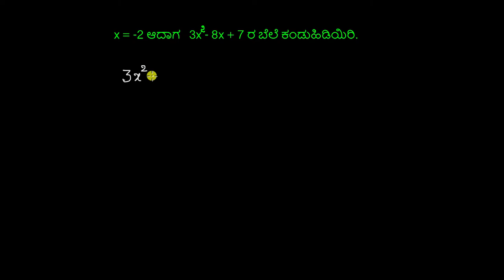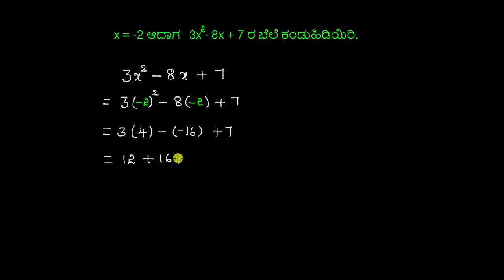ಬಹುಪದೋಕ್ತಿಗಳ ಬೆಲೆ ಕಂಡುಹಿಡಿಯುವುದು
Original Title : Evaluating polynomials